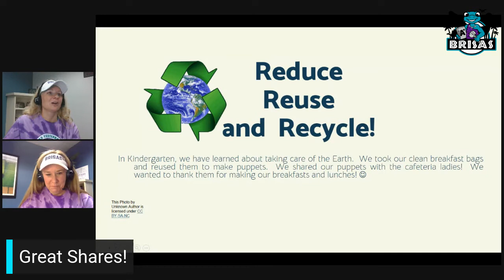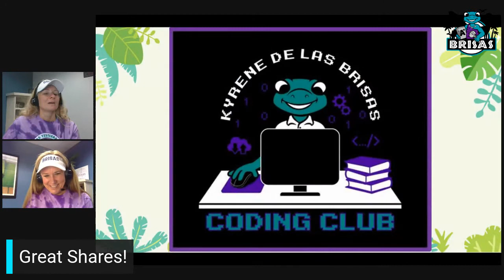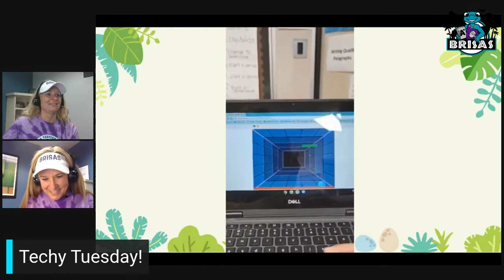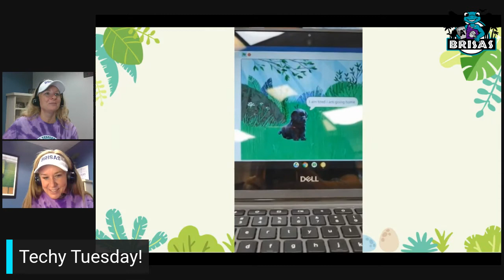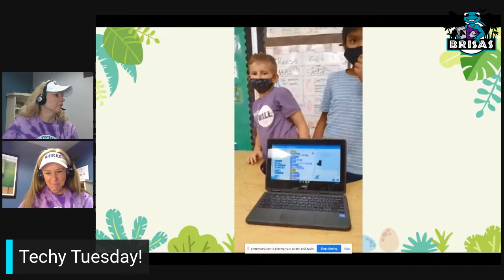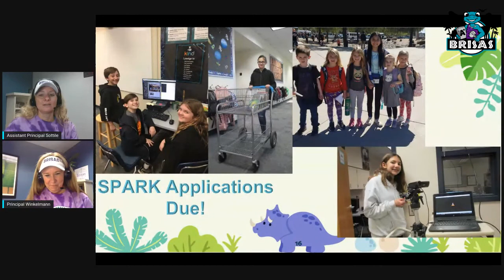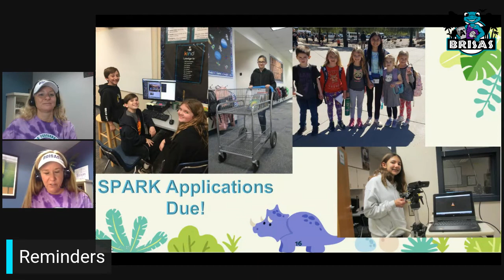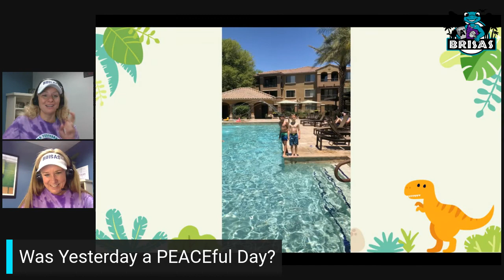Morning Announcements - Tuesday, May 25, 2021